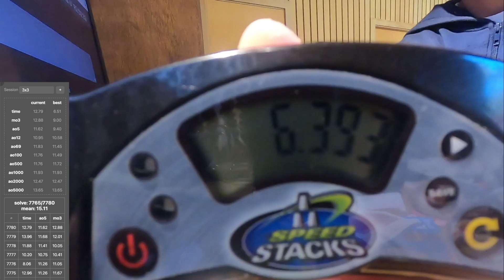(6.39) When you break your PB and Cube at the same time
the perfect excuse to buy a cosmic tornado but still sad

Former Personal Best: 6.51 (No Video)

single: 6.39

Time List:
1. 6.39   D F U' R2 L B R B R2 U L2 U2 R2 D R2 B2 U' R2 D2 B2

this solve literally is the definition of pre-set up scrambles by beginners